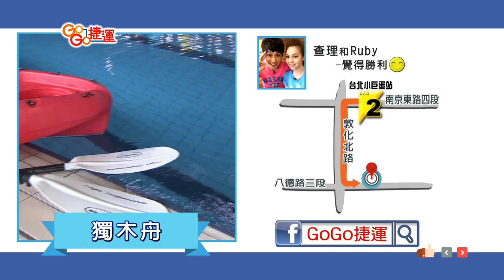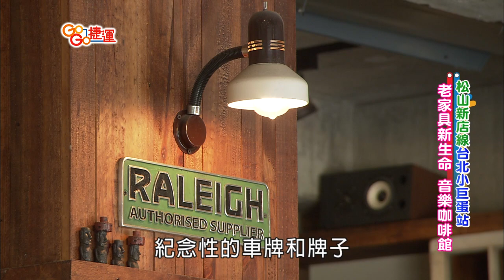【GoGo捷運】第9集《松山新店線-小巨蛋站》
本期精彩:
這週跟我們搭乘捷運來去【小巨蛋站】，
先去松山運動中心挑戰划獨木舟!
然後再去吃PIZZA&SUSHI的創意美味結合!
最後品嚐低中高頻率的香醇咖啡!